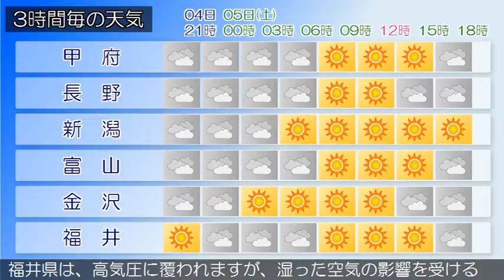2017/08/04 甲信北陸地方の天気予報 夕